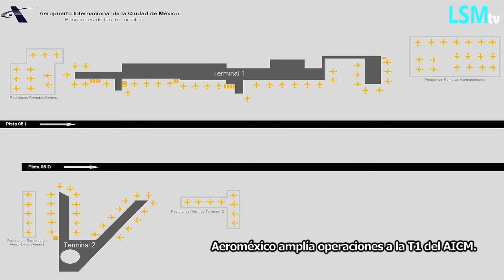Aeroméxico amplía operaciones a la T1 del AICM.